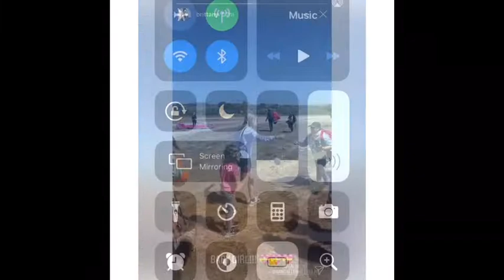Lala Kent and Randall Emmett Gender Reveal